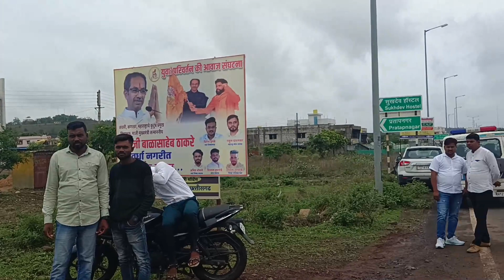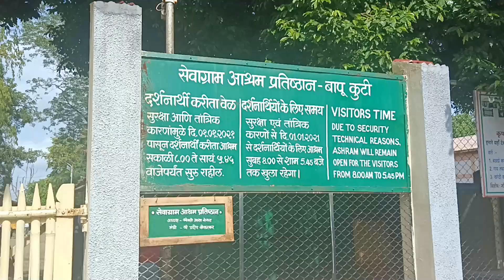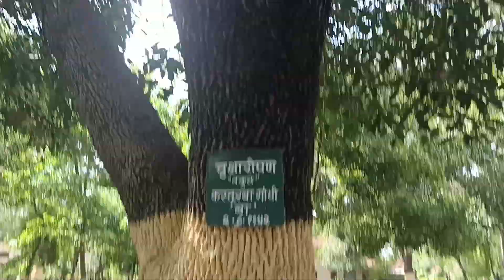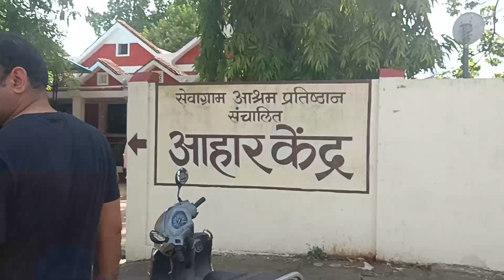उद्धव ठाकरेसाहेब का भव्य स्वागत wardha dailyvlog vlog - Ashwin Ganvir Vlogs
Uddhav Thakre Meet Up at wardha dailyvlog vlog - Ashwin Ganvir Vlogs
.Hashtags.

.Keywords.

daily vlogs,
daily vlogs india,
daily vlogs chumki,
daily vlogs with vedesh,
daily vlogs with shimu,
uddhav thakrey,
uddhav thackeray,
uddhav thackeray nirmala sitharaman,
uddhav thackeray latest speech,
uddhav thackeray news,
uddhav thackeray raj thackeray,
uddhav thackeray on devendra fadnavis,
uddhav thackeray and raj thackeray